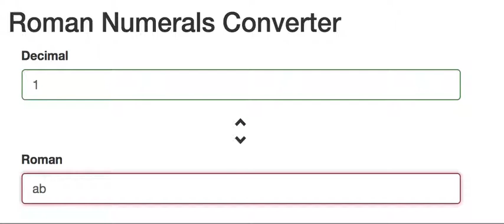Visible validation errors with Scala Udash and Twitter Bootstrap